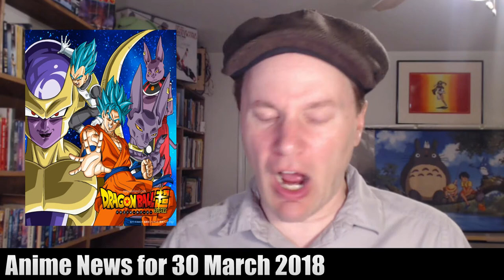News: Final GUNDAM THE ORIGIN (maybe), MAERCHEN MAEDCHEN final eps in question, and more